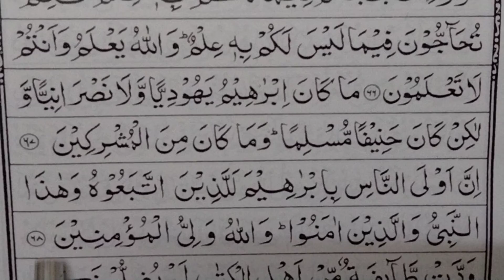ஸுரத்து ஆலி இம்ரான் ஆயத்து 66,67